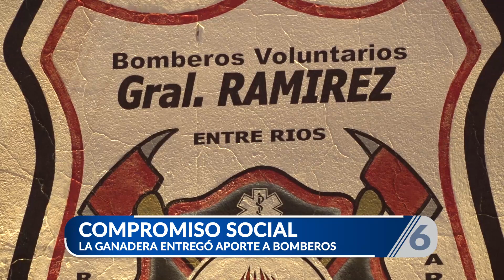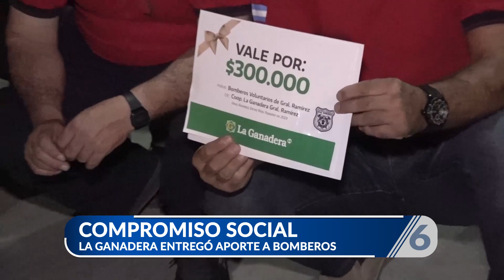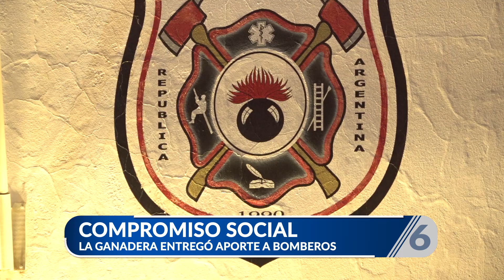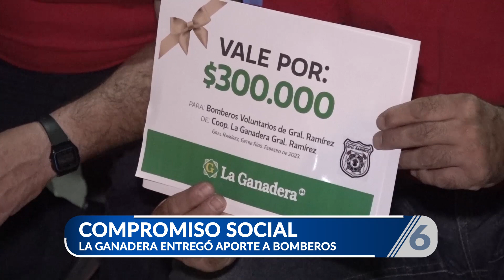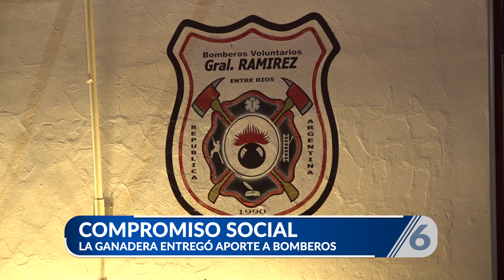Compromiso social - Cooperativa La Ganadera entregó aporte a Bomberos Voluntarios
La asociación de Bomberos Voluntarios de General Ramírez recibió un parte económico por parte de Cooperativa La Ganadera.
En tal oportunidad, pudimos dialogar con integrantes del cuerpo activo de bomberos, que, a su vez, trabajan en dicha cooperativa.